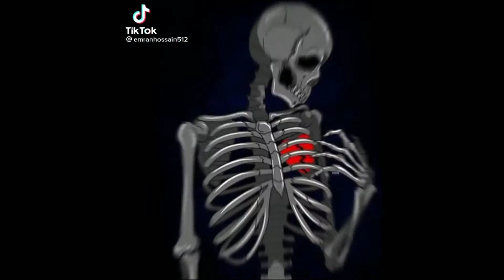pls subscribe me.